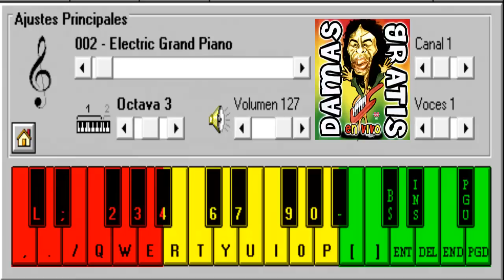Mira Como Esta La Vagancia - Dama$ Grati$ - Piano Electronico 2.5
Recuerden que comentar es una forma de agradecer xD